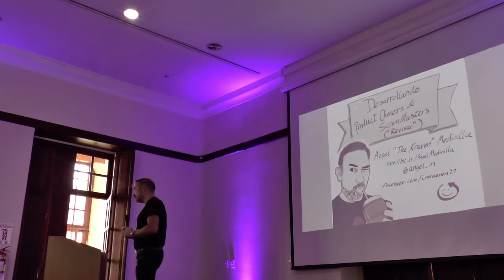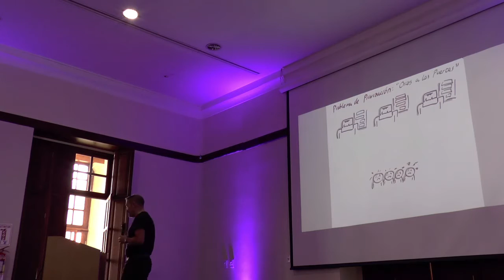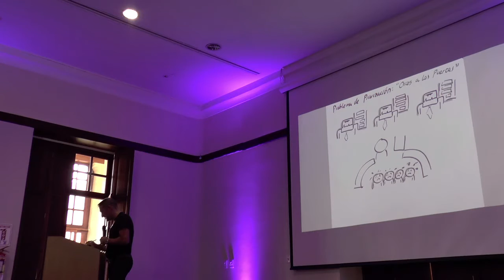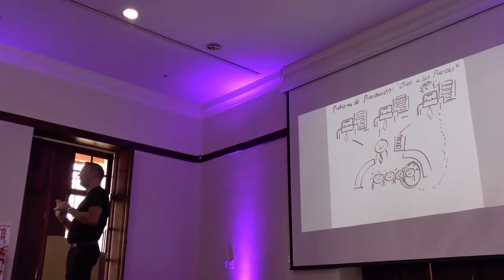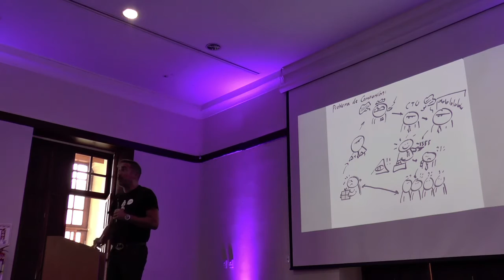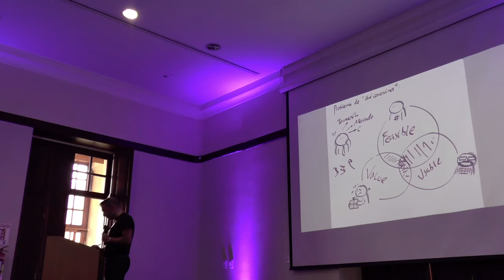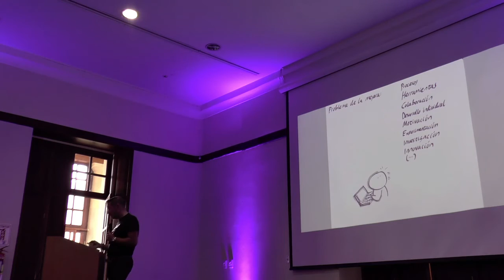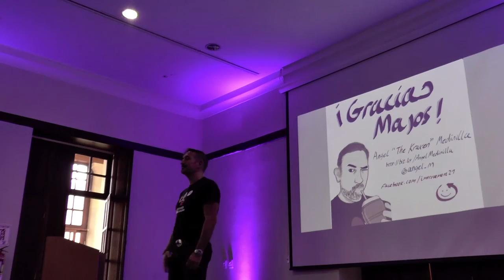Desarrollando Product Owners y ScrumMasters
Charla para el Agiles 2016 de Quito, Ecuador. Descripción de los roles en Scrum y consejos para seleccionar y desarrollar a estas personas.